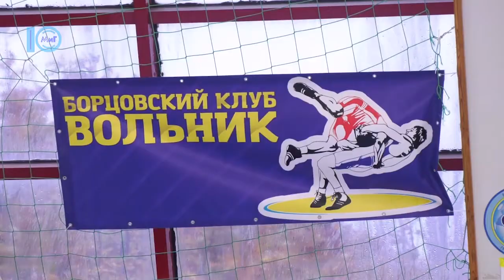Пройшов 33-й відкритий міжнародний турнір з вільної боротьби – Южненські новини – 07.10.2019